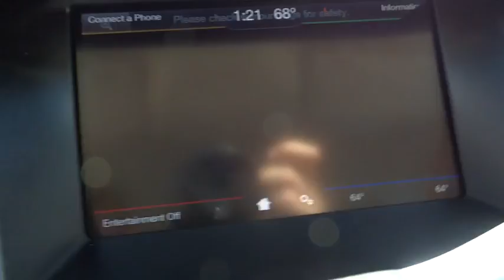2014 Ford Focus Salt Lake City, Murray, South Jordan, West Valley City, West Jordan, UT 13968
2014 Ford Focus

Contact LHM Super Ford SFO today for information on dozens of vehicles like this 2014 Ford Focus 5dr HB Titanium.Your buying risks are reduced thanks to a CARFAX BuyBack Guarantee. The Ford Focus 5dr HB Titanium speaks volumes about it's driver, uncompromising individuality, passion for driving, and standards far above the ordinary. It's exceptional fuel-efficiency is a clear sign that not all vehicles are created with the same standards.There are many vehicles on the market but if you are looking for a vehicle that will perform as good as it looks then this Ford Focus 5dr HB Titanium is the one!More information about the 2014 Ford Focus:The Ford Focus is a small car that offers a number of features otherwise seen in larger or more luxurious vehicles. For instance, the Focus is the first vehicle in its class to offer Active Park Assist, which can actually guide and steer the car into a parking space if the driver moderates speed with the brake. It's also the first small car to offer Ford's MyFord Touch system, which relies on a sophisticated touch-screen system and has advanced voice-command features and can even provide WiFi for the car and the area surrounding. Technology aside, the new Focus stands out from the class for its excellent handling and poise, sporty driving feel and impressive fuel economy.Interesting features of this model are handling and poise, fuel-efficient powertrains, choice of hatchback or sedan, sleek, charismatic style, sport-oriented ST model, fully electric Focus available, and Innovative technology like Active Park Assist and MyFord Touch